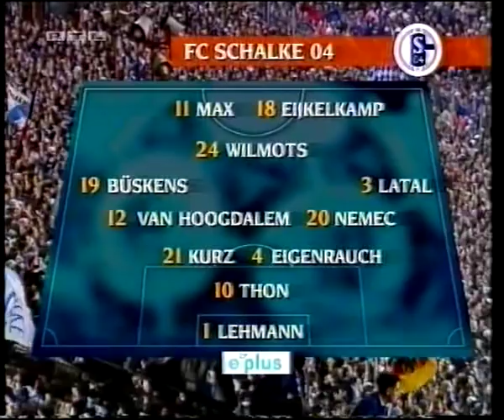UEFA-Cup Viertelfinale 97/98 - FC Schalke 04 vs. Inter Mailand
Boxen bisschen aufdrehen.

Inter Mailand - FC Schalke 04 1:0 (1:0)
Viertelfinale, 3. März 1998, Guiseppe Meazza Stadion, Mailand

Inter: Pagliuca - Fresi - Sartor, Colonnese, Galante (10.Cauet) - Moriero, Winter, Zanetti, Simeone - Djorkaeff (74.Zamorano), Ronaldo

FC Schalke 04: Lehmann - Linke, Thon, de Kock - Latal (86.Anderbrügge), Van Hoogdalem, Wilmots, Nemec, Büskens - Eijkelkamp (72.Eigenrauch), Max

Tore: 1:0 Ronaldo (17.)

FC Schalke 04 - Inter Mailand 1:1 (0:0; 1:0) n.V.
Viertelfinale, 17. März 1998, Parkstadion Gelsenkirchen

FC Schalke 04: Lehmann - Eigenrauch, Thon, Kurz - Latal, Van Hoogdalem, Wilmots, Nemec (110. Müller), Büskens (82. Anderbrügge) - Eijkelkamp (78. Goossens), Max

Inter: Pagliuca - Bergomi - Colonnese, West, Zanetti - Moriero (82. Rivas), Cauet, Ze Elias, Simeone - Zamorano (64. Kanu), Ronaldo (112. Recoba)

Tore: 1:0 Goossens (90.), 1:1 West (92.)